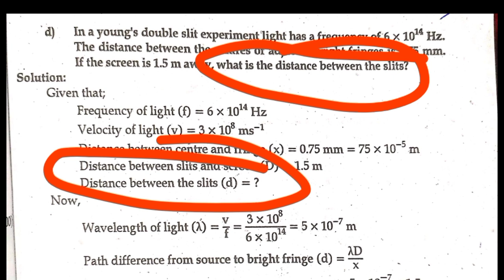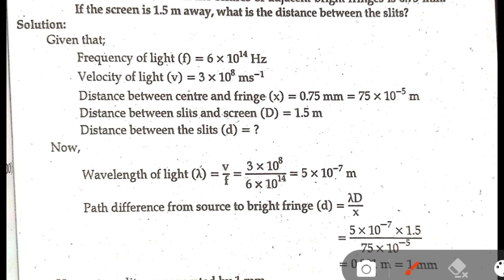Physics numerical 2079 || 2nd semester Physics numerical 2079 || Diploma Physics numerical 2079